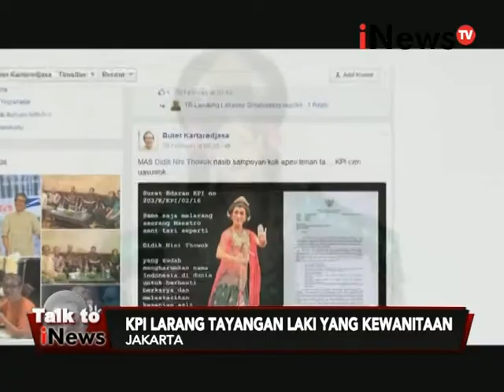Talk To iNews Eps 121 : Nasib seniman di tangan KPI ? Segmen 03